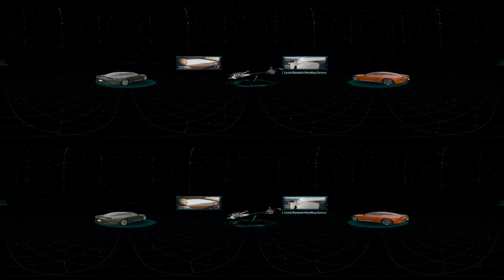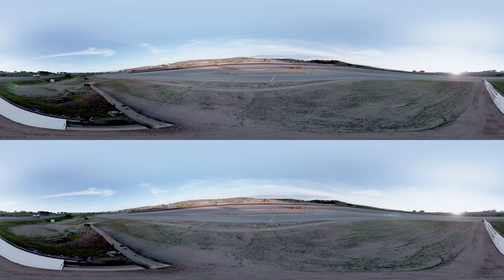Lexus LC Coupe & LC Convertible VR/Enhanced 2D Video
Experience the new Lexus LC Coupe and LC Convertible in full 360-degree view wearing VR goggles or cardboard goggles. If you don’t have goggles, you can watch the Enhanced 2D video that will allow you to move the smartphone screen around to get a sense of the 360-degree experience. On your tablet you can use your finger to move around the screen to get the sense of the 360-degree view.

The immersive LC Coupe section takes you from concept coupe to street ready coupe, shows the thorough suitability testing, explains Lexus Driving Signature, shows all of the technical and driving dynamic LC enhancements and has you sitting shotgun next to Lexus Brand Ambassador and Hall of Fame Driver, Scott Pruett, as he puts the LC Coupe through its paces at the iconic Laguna Seca Raceway. The LC Convertible section takes you through all of the technical enhancements made in transforming the coupe to convertible. You will drive shotgun in 360-degree view as the convertible roof is lower to beautiful California sunshine and palm trees. And when the evenings are cooler, the Lexus Climate Concierge is available to provide the comfort you desire.

0:00 From Concept to Real Coupe
0:32 LC Coupe’s Distinctive Exhaust Sound
1:07 LC Coupe’s Design, Development and Suitability Testing
2:34 Lexus Driving Signature
3:00 LC Development Focus: Ever Sharper, More Refined
3:17 Linear Steering Pillar Technical Updates
6:15 Rhythmical Shifting Pillar Technical Updates
7:33 Engine Sound Creation Pillar Technical Updates
8:32 Riding Shotgun with Scott Pruett Around Laguna Seca Raceway
10:50 LC Convertible Technical Enhancements
12:11 LC Convertible Retractable Roof
13:06 Lexus Climate Concierge
13:31 Closing